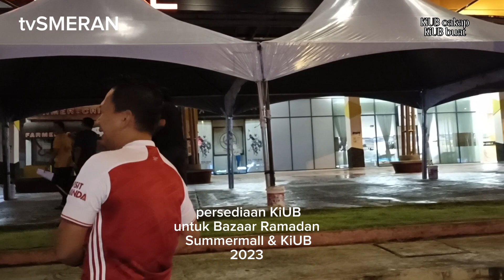tvSMERAN terjah persediaan KiUB untuk Bazaar Ramadan Summermall & KiUB 2023